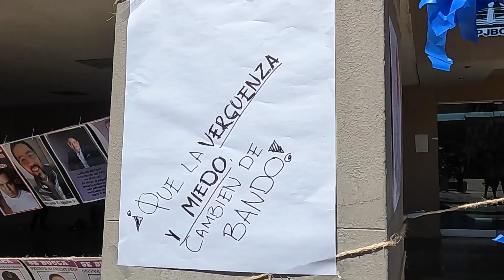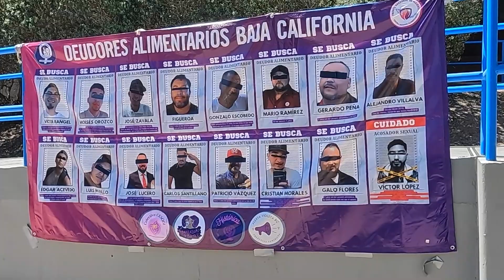EN MEXICALI SE INSTALÓ EL TENDEDERO DE DEUDORES ALIMENTARIOS DE BC AFUERA DEL PODER JUDICIAL